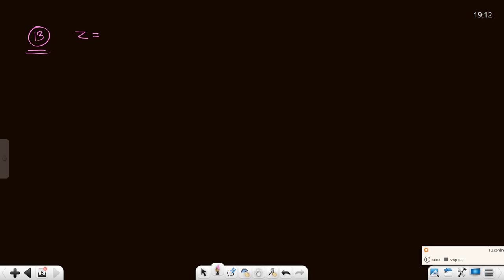Complex no 5